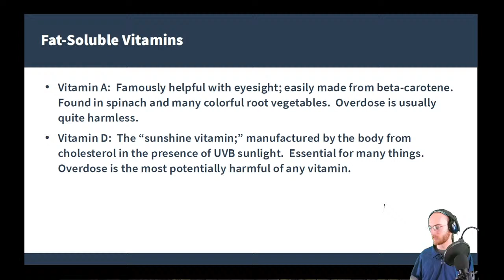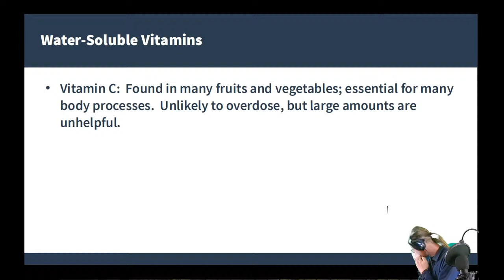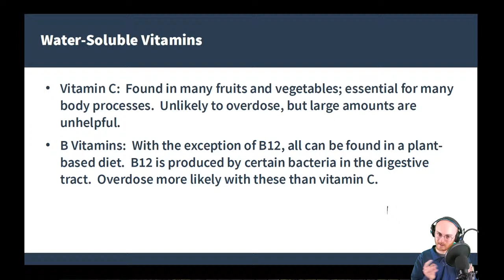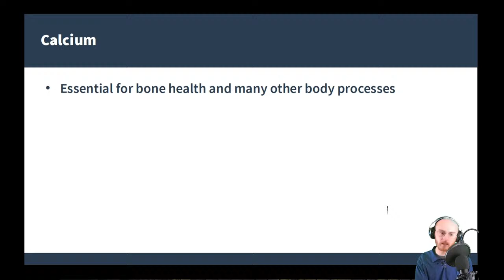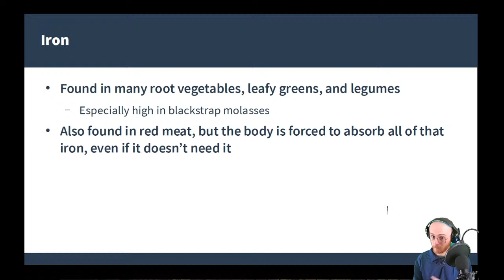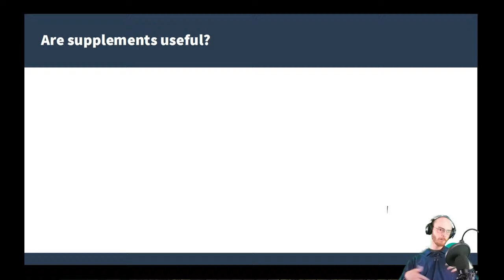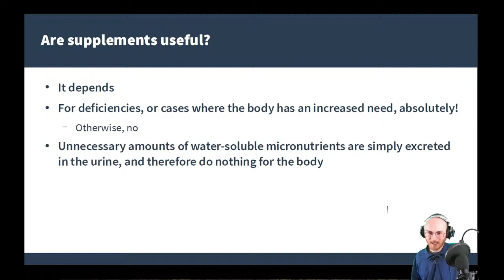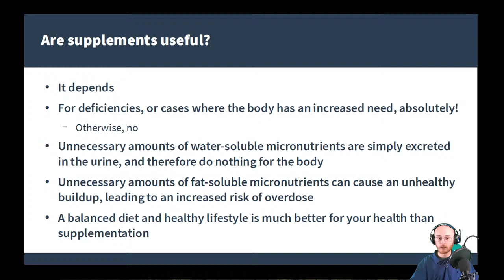Natural Living: Vitamins and Minerals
Vitamins and minerals are essential for our health, and therefore a working knowledge of what they are, how we get them, and what they do and do not do is very important.  Additionally, it is important to understand the truths about common misconceptions regarding these essential nutrients.  Join us as we take a look at these micronutrients!